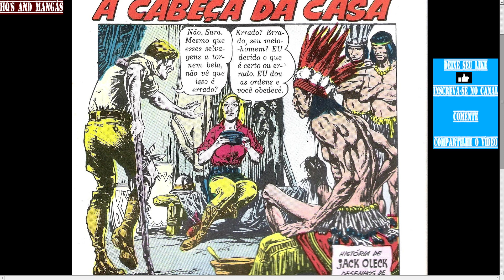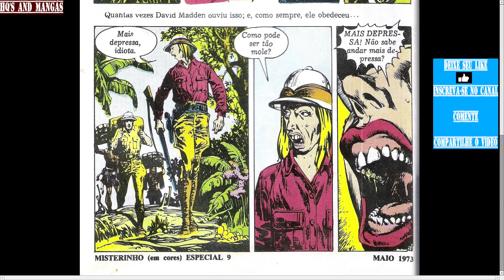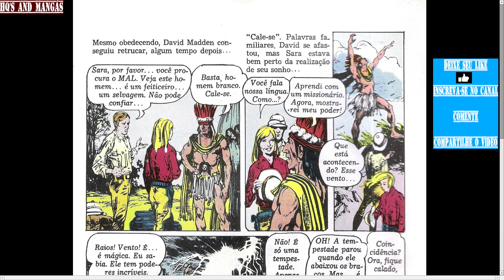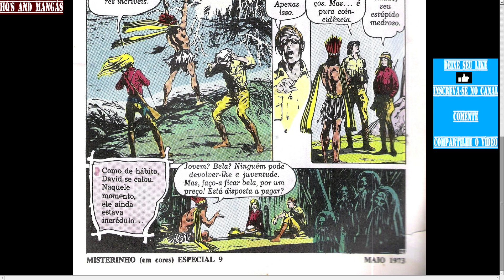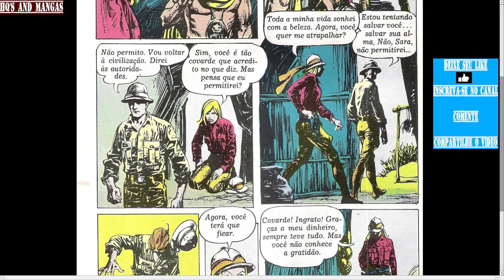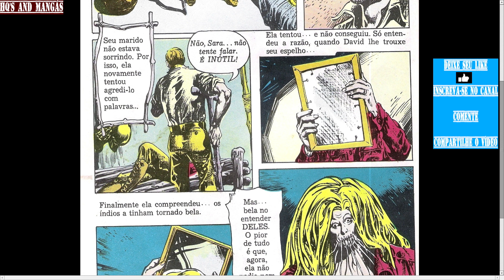Misterinho - Histórias Da Casa Mal Assombrada Nº 9 - Pt.04 A Cabeça Da Casa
Histórias Da Casa Mal Assombrada
Publicado em: setembro de 1972
Editora: Ebal
Categoria: Revista Periódica
Gênero: Terror
Status: Título encerrado
Número de páginas: 44
Colorido/Lombada com grampos
Arte: Nick Cardy
Roteiro: Jack Oleck
Arte: Don Heck